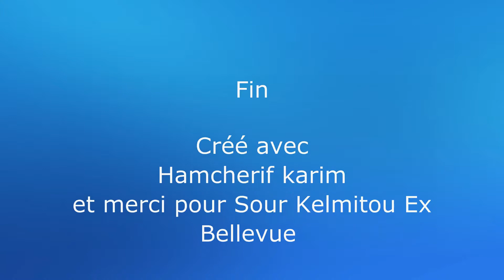achasta de mostaganem (2)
achasta , sour , ain tedeles, sidi ali , mostaganem